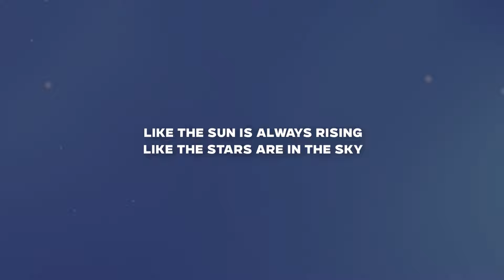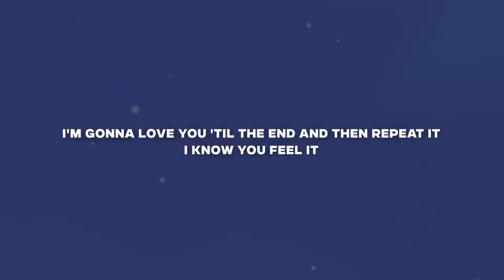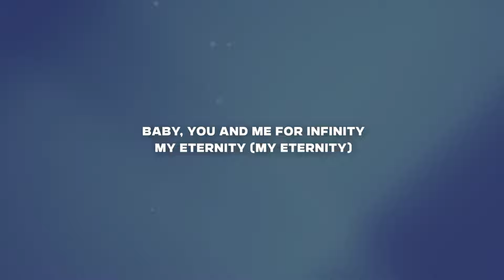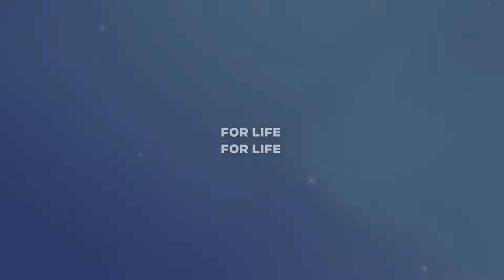Katy Perry - LIFETIMES (Lyrics)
♫ Katy Perry - LIFETIMES

◼️ Lyrics:

[Pre-Chorus]
I'll love you for, I'll love you for life
Lifetimes
Lifetimes

[Chorus]
I know you feel it
I'm gonna love you 'til the end and then repeat it

[Verse]
Like the sun is always rising
Like the stars are in the sky
You and I will find each other
In every single life

[Refrain]
Baby, you and me for infinity
My etеrnity (My eternity)
My еternity (My eternity)

[Pre-Chorus]
Lifetimes
Lifetimes

[Chorus]
I know you feel it (Feel it)
Can you believe it? ('Lieve it)

[Post-Chorus]
For life
For life
For life
For life

[Refrain]
My eternity (My eternity)
My eternity, yeah (My eternity)

[Pre-Chorus]
Lifetimes
Lifetimes

[Chorus]
I'm gonna love you 'til the end and then repeat it (I'm gonna love you)

[Post-Chorus]
For life
For life
For life
For life